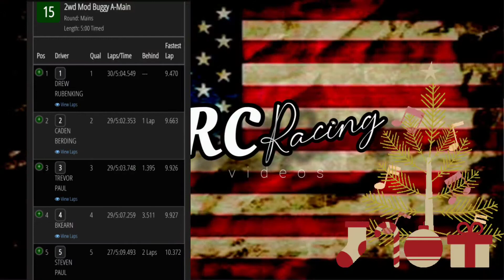IORC Offroad Winter Series 2wd Mod Buggy A main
Ft. Dodge, Ia 12/19/2020